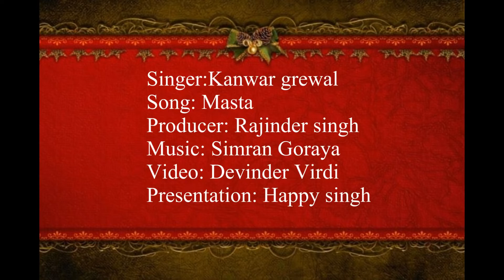Mast Bana Denge | Kanwar Grewal | Biba Official Full Song Latest Punjabi Songs